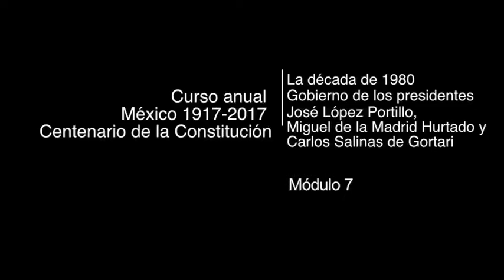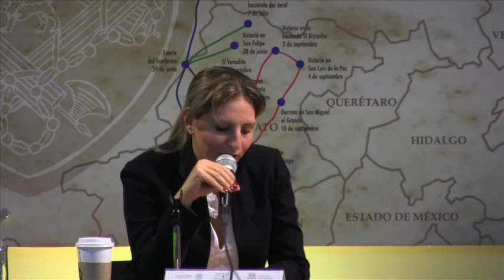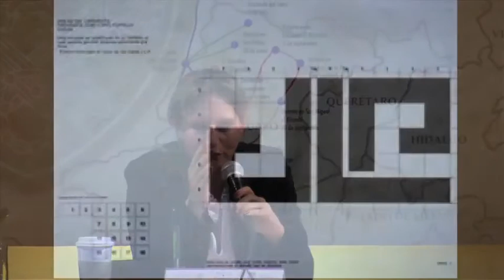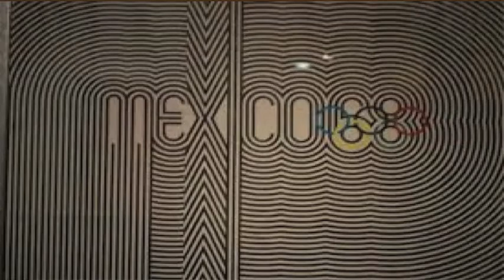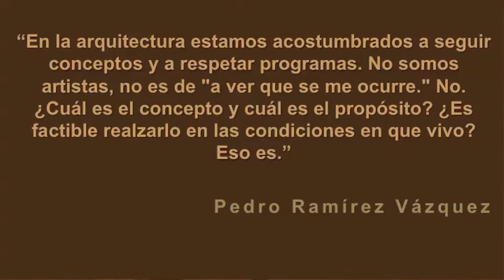Curso Constitución 1917-2017. Década 1980. Sesión 5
Por: Linda Atach Zaga